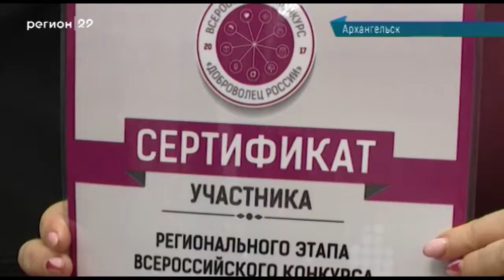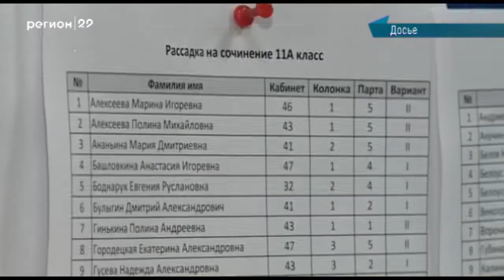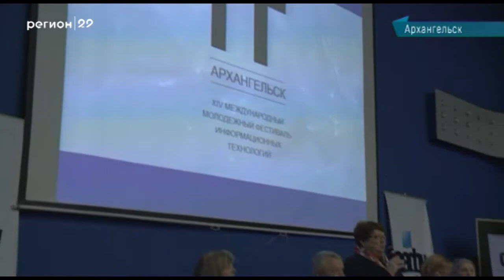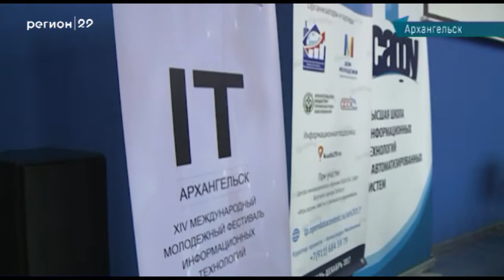18.12.2017 Сейчас в регионе 16:00